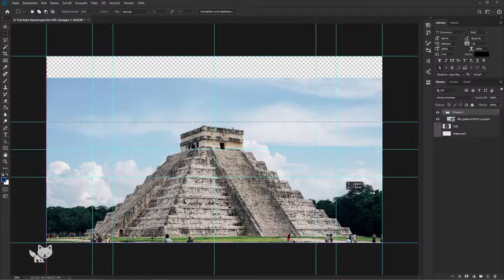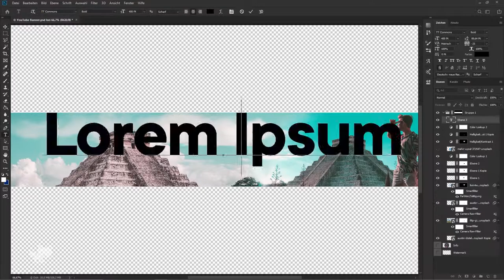Free MEXICO YouTube Banner Template | S04E23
☕️ DOWNLOAD

✔️ CREATOR

⚡️ ORDER

❤️ LINKS

*Icons in our thumbnails were made by Freepick.